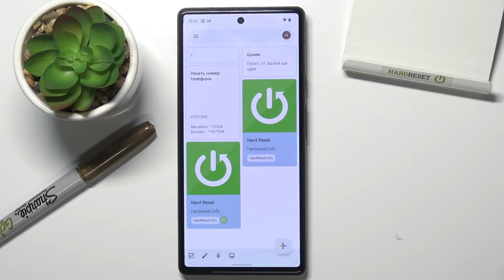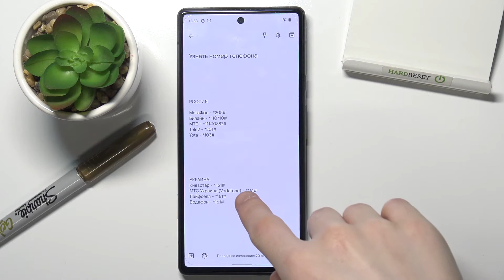Как проверить номер телефона на GOOGLE Pixel 6 / Проверка номера на GOOGLE Pixel 6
Подробнее о GOOGLE Pixel 6 у нас на сайте:
Добро пожаловать на канал Hardreset info, пользователи GOOGLE Pixel 6. Сейчас мы покажем вам как на GOOGLE Pixel 6 узнать свой номер телефона GOOGLE Pixel 6. Если у вас мобильный оператор МТС, Билайн, Мегафон, Теле2, Киевстар, Вадафон или любой другой, вы можете легко узнать свой номер на GOOGLE Pixel 6.

Как узнать свой номер телефона на GOOGLE Pixel 6? Как просмотреть мой номер на GOOGLE Pixel 6? Как узнать какой у меня номер на GOOGLE Pixel 6? Где найти номер телефона GOOGLE Pixel 6? При помощи какой команды можно просмотреть мой номер телефона на GOOGLE Pixel 6?